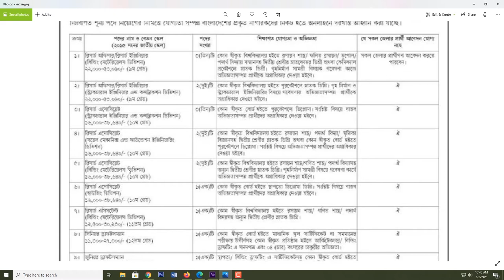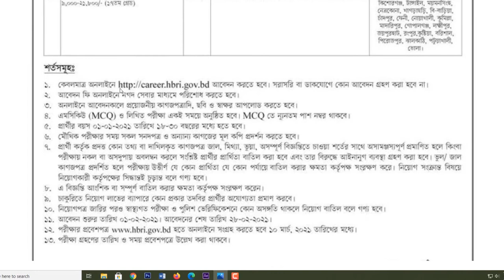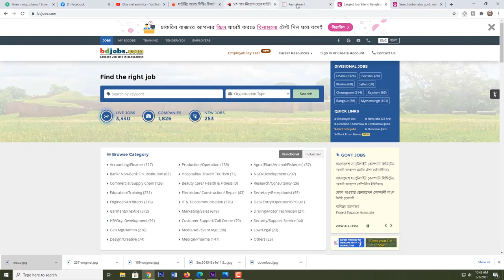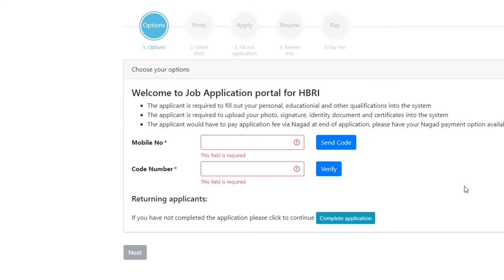JOB circular 2021, Housing and Building Research Institute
Housing and Building Research Institute